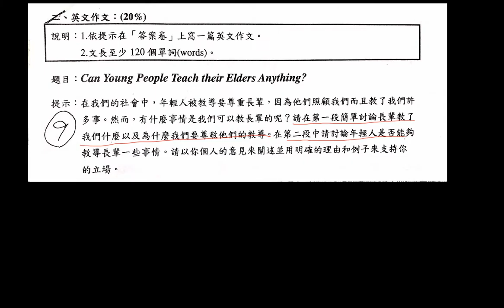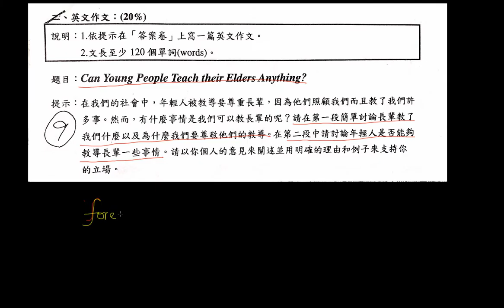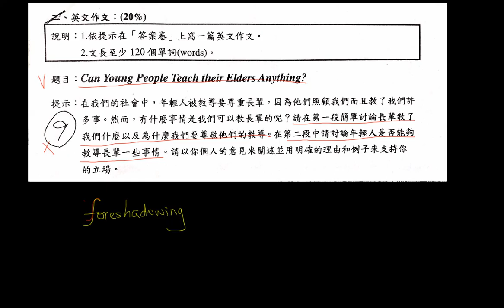Young teach old Intro